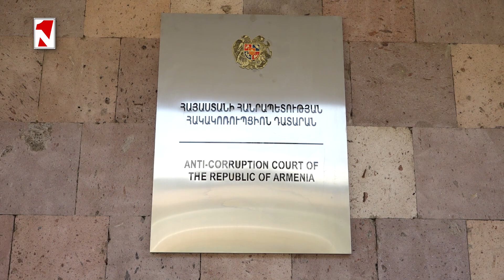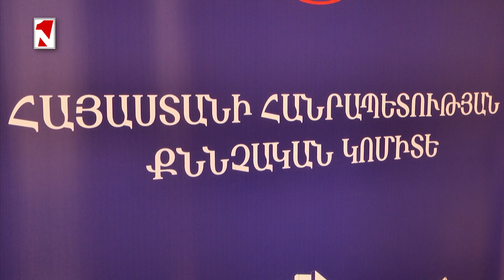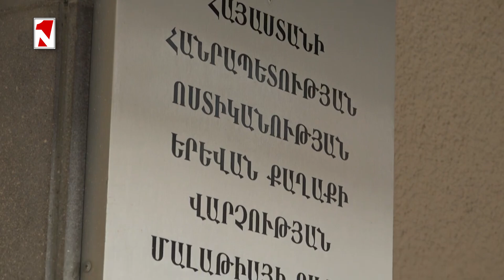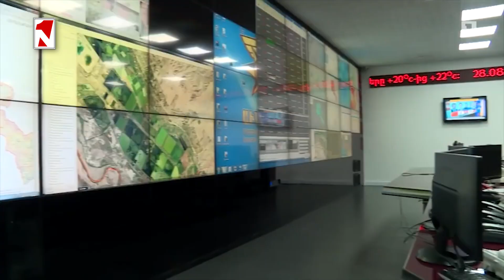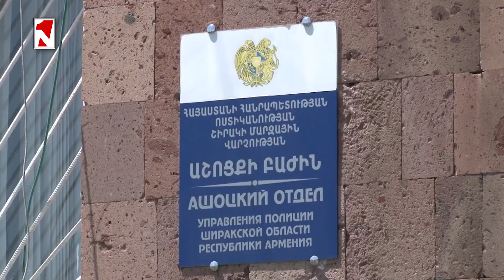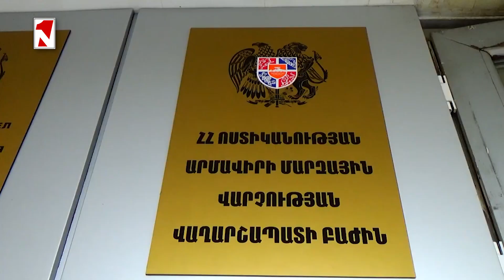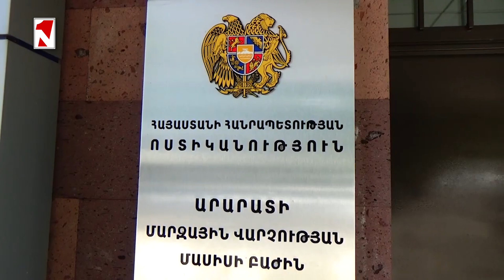«Հայփոստով» ափիոն առաքելու համար 2 քուրդ է ազատազրկվել